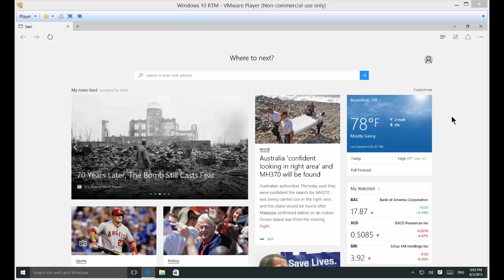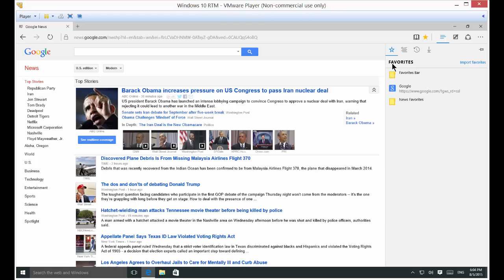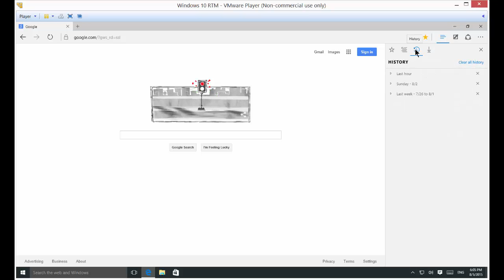How to save favorites in Windows 10 Edge browser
Author, teacher, and talk show host Robert McMillen shows you how to save favorites in Windows 10 Edge browser. Get back to your favorite videos when you need them quickly and easily.